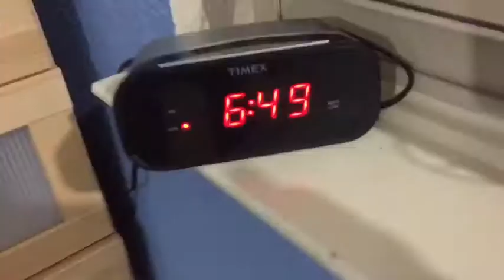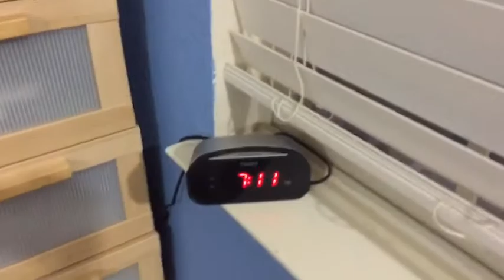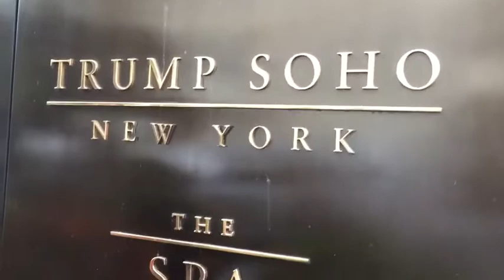I MADE IT TO NEW YORK!!!!!